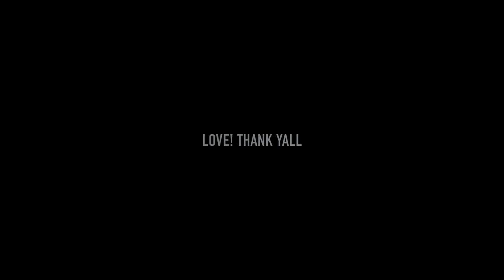PLAYBOY CARTI CANCUN COVER - SNAPPA RED!✈✈✈✈✈✈✈✈✈✈✈✈✈✈✈✈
THIS IS A PLAYBOY CARTI INSTRUMENTAL

1. Anti-inflammatory & Pain Relief
2. Helps relieve anxiety
3. Helps relieve depression
4. PTSD/OCD
5.Lower risk of diabetes
6. Promotes Cardiovascular health
7. Makes you feel good!